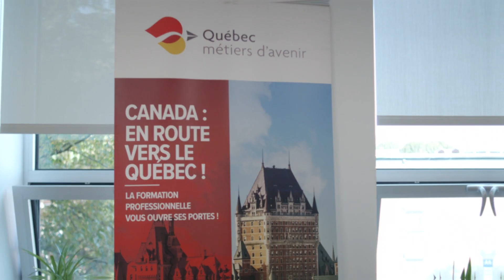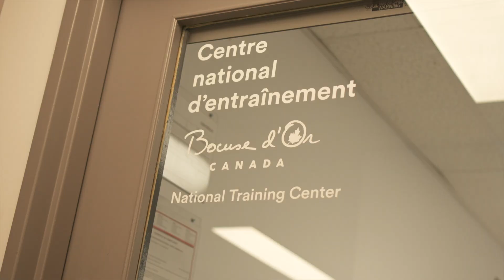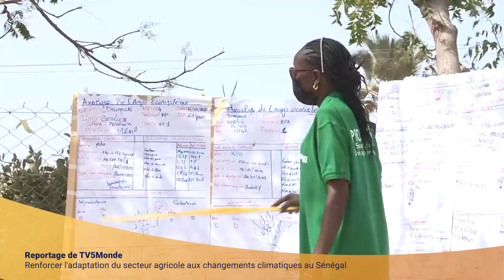IAPQ - Prix d'excellence 2023 - Finalistes du prix Rayonnement international